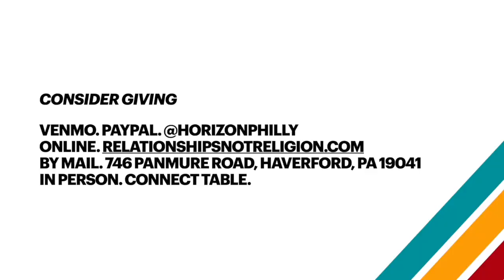Mary's Advent Song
We kick off our Advent series by exploring the provocative song of Mary and our Horizon Worship leads us in festive music.